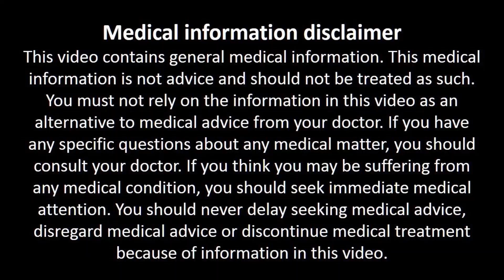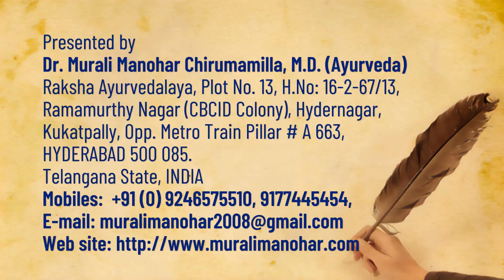నిద్ర తన్నుకుంటూ రావాలంటే ఏం చేయాలి? 10 Tips to Fall Back Asleep After Waking Up at Night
Raksha Ayurvedalaya
Hydernagar,
HYDERABAD.
PIN - 500 085. Telangana State
INDIA
Mobiles – 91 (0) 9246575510, 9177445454
Timings:
9.30 a.m. to 7 p.m. Sunday 8 a.m. to 2 p.m.